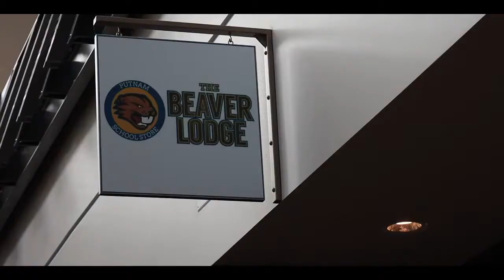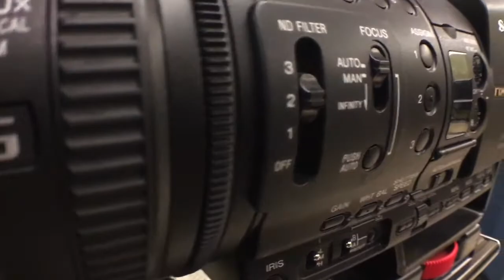Radio & TV Production Trailer